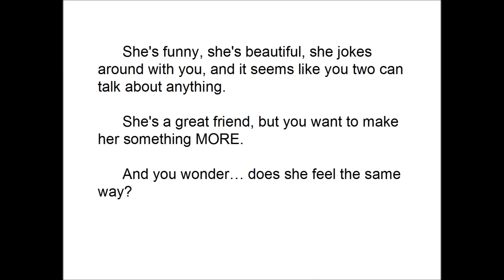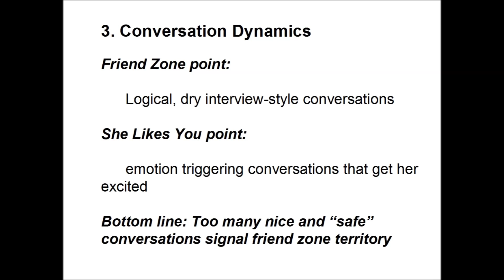5 Surefire Signs You're in the Friend Zone... and How to Know if a Girl Likes You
THIS Simple and Innocent Move Immediately Tells
You if You're in the Friend Zone or if She is Waiting
for You to Kiss Her...

How to know if a girl likes you? Go through these 5 signs you're
in the friend zone. These are 5 indicators that help you determine
if a girl likes you or if she just thinks of you as a FRIEND.

For example, ever had a girl mention or even complain about other
guys she likes, or that she's gone out with?

If a girl typically talks about other guys or mentions how their ex
is a jerk, it might be a sign you're in the friend zone. Conversely,
if you are the one talking about other girls you're seeing, there's
a higher chance she's the one in YOUR friend zone. (It's also a way
to set you apart from the other guys who put the girl on a pedestal
and see her as their only option)

If you want to do a more undercover "does she like me" test,
you can do so by doing this subtle move on a girl...